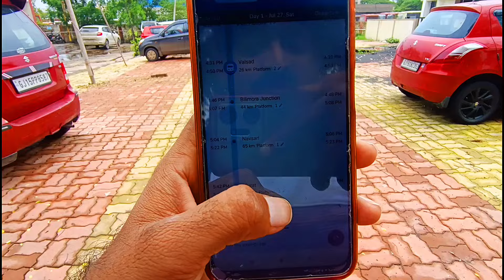सोमनाथ मंदिर दर्शन लेकिन 😭😭 | daman to somnath temple | kanpur boys | valsad | daily vlog